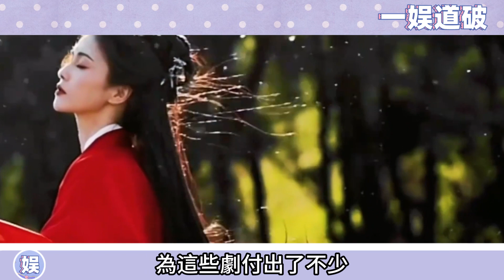什麼百搭cp體質啊！ 白鹿男搭檔cp，和羅雲熙熱戀情侶既視感，和王鶴棣霸道嬌妻組合，與張淩赫溫柔暖戀，哪對是你心中NO.1？白鹿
什麼百搭cp體質啊！ 白鹿男搭檔cp，和羅雲熙熱戀情侶既視感，和王鶴棣霸道嬌妻組合，與張淩赫溫柔暖戀，哪對是你心中NO.1？

更多精彩视频⬇️
精彩大戰！ 王鶴棣張淩赫直播搶老婆啦，白鹿已經羞到臉紅到耳朵根了，這倆人命定情敵真的是沒誰了，老羅線上喊話：你們這就忘記我了嘛！

官宣定檔！ 楊紫新劇《國色芳華》即將開拍，定妝照已定，經紀人正式檀健次、李現強勢加盟，又能看到他倆和紫妹的二搭了，狠狠期待著了！